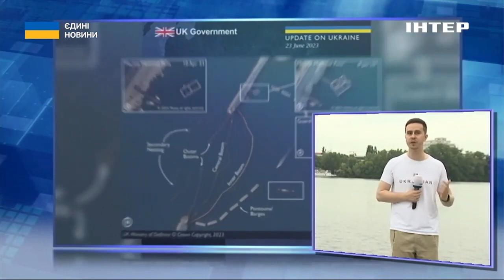"Не знаходить підримки серед широких мас": експерт розповів, чому заколот Пригожина приречений